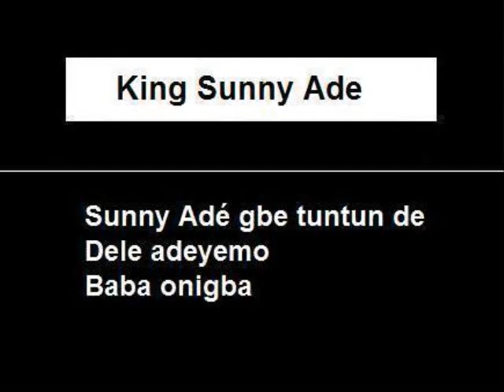King Sunny Ade ~ The Golden Mercury of Africa ~ side 2 ~ (part A)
songs: Sunny Adé gbe tuntun de/Dele adeyemo/Baba onigba
artist: King Sunny Ade
album: The Golden Mercury of Africa ~ side 2 (part A)

If you want to hear the rest of the song I've posted the entire song on my blog.   Go to:

Special thanks to Global Groovers for the original posting of this music

012909 Miami